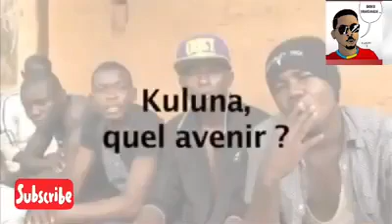PHENOMENE KULUNA A KINSHASA